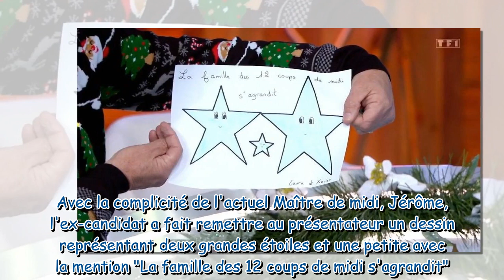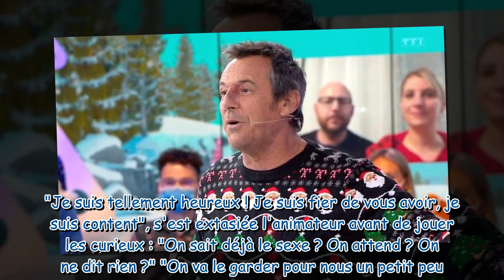Les 12 coups de midi : Jean-Luc Reichmann pris de court par l'annonce surprise de Xavier, l'ex-Maîtr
Les 12 coups de midi : Jean-Luc Reichmann pris de court par l'annonce surprise de Xavier, l'ex-Maître de midi